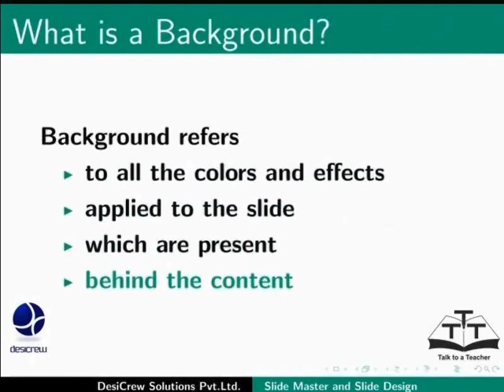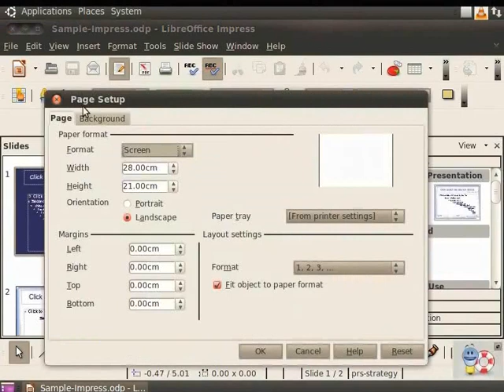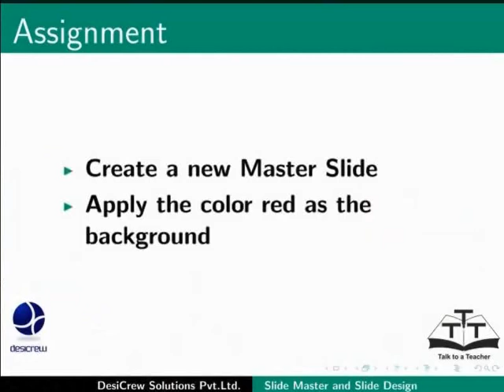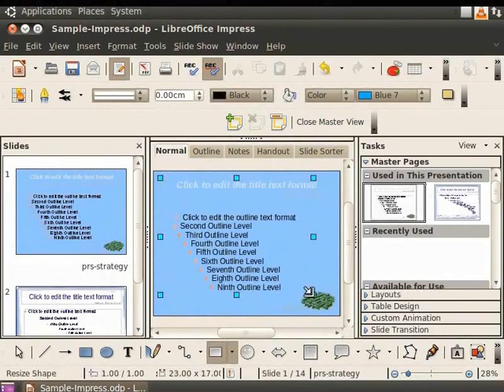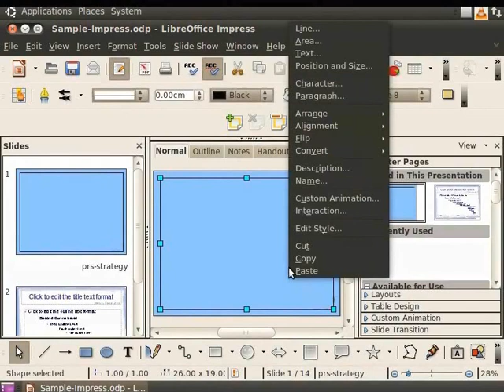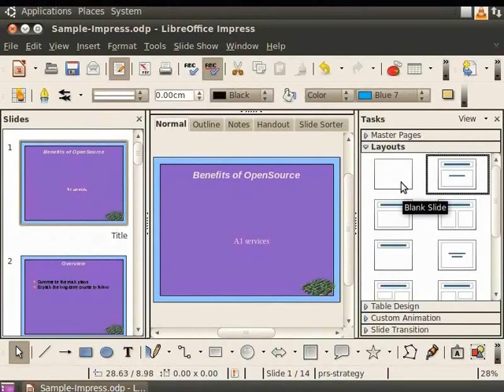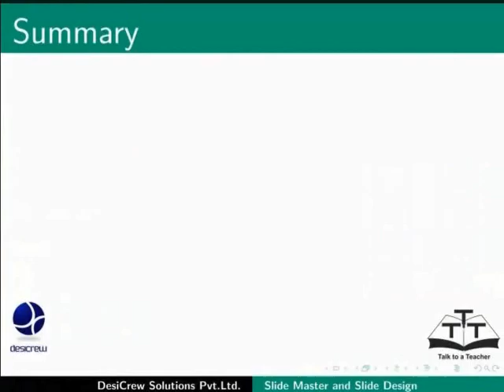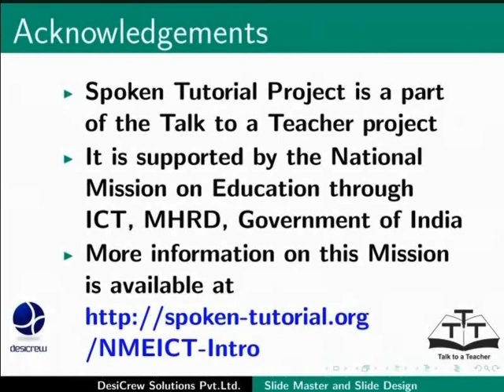Slide Master Slide Design - Assamese